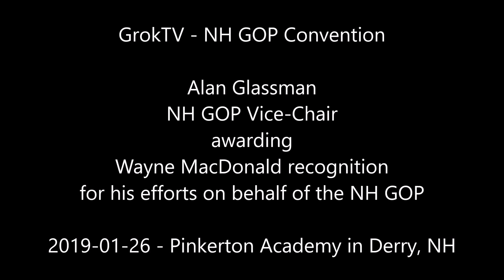NH GOP Convention Recognition for Wayne MacDonald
The NH GOP held its annual Convention on Saturday, 1/26/19 at Pinkerton Academy in Derry, NH. I have taken a few snippets from the proceedings as a recounting of the event.

Before the central issues of the Convention commenced, the election of new NH GOP Officers and debate on the ByLaws, Vice-Chair Alan Glassman gave recognition to outgoing NH GOP Chair Wayne MacDonald.